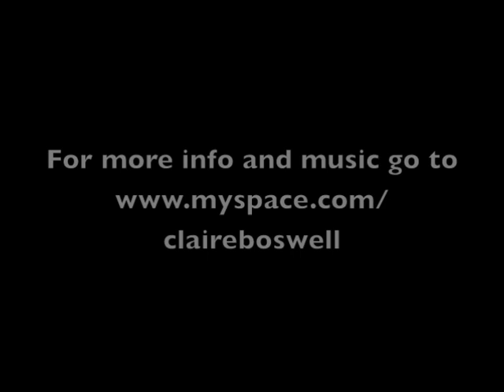Siehst Du Das Genauso (Sportfreunde Stiller cover) - Claire Boswell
I first heard this song a few years ago when one of my best friends introduced me to Sportfreunde Stiller's music and i instantly fell in love with it.
This is a rough mix of a session i had going a few weeks back for a bit of fun whilst recovering from a knee operation. You can download the song for free on Soundcloud @ .I don't own any rights to the song and haven't intentionally tried to infringe any forms of copyright, i just love the song and wanted to share my version with you.

For more information on Sportfreunde Stiller, please go to their

If you would like more information about myself and would like to hear more of my own songs, take a look at my other videos on here and you can also go to my

Thanks for listening, Claire x